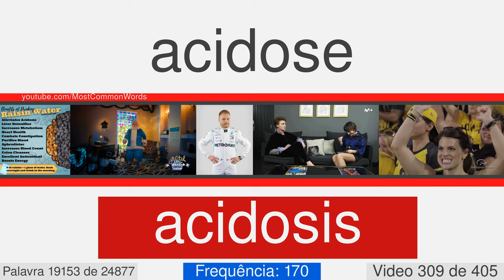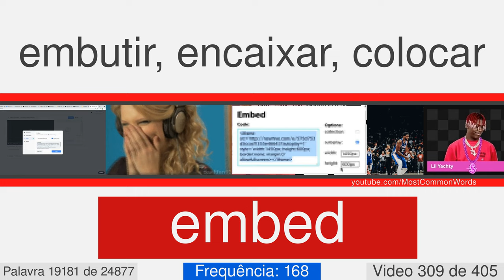A maioria das palavras em inglês com tradução, pronúncia e animação #309 EN⬅PT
25000 palavras em inglês com tradução, pronúncia e animação
Este é o número de vídeo 309 de 405. Ele contém 62 palavras, a partir de 19151 para 19212. Aqui estão algumas delas: oxcart, thornbush, acidosis, actinometer, aflutter, aloin, alumna, beanie, benzyl, blowgun.